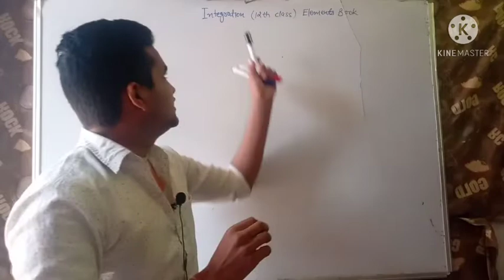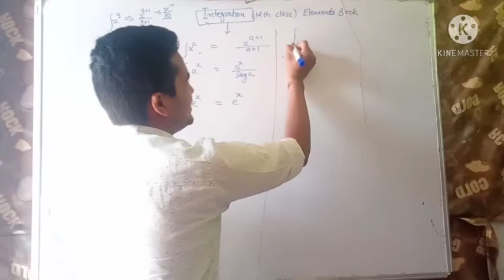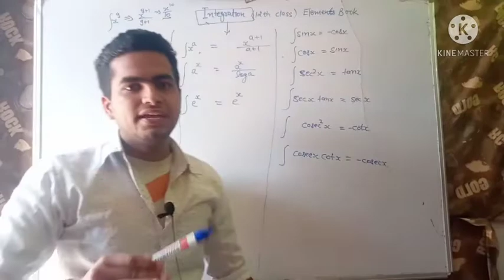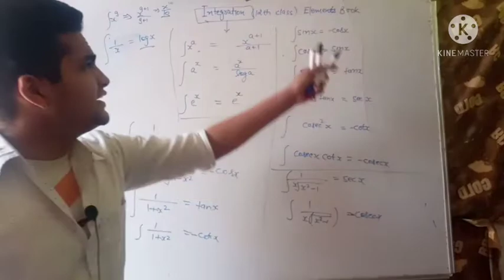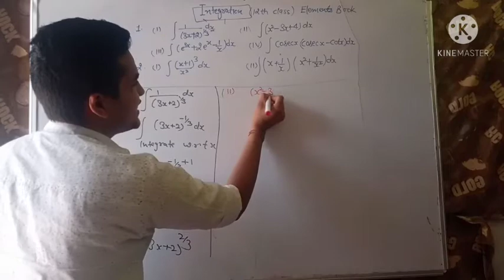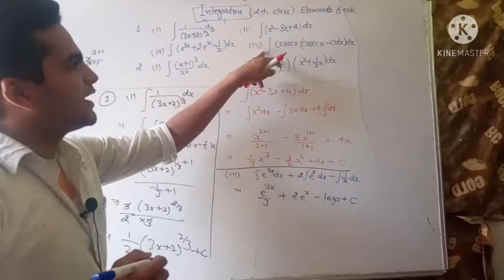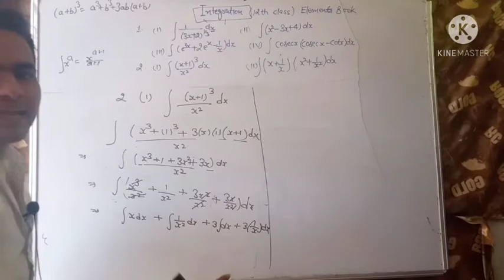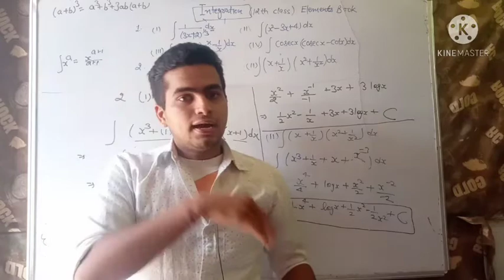Basic of integration (12th class)...... Exercise 9.1....Elements book